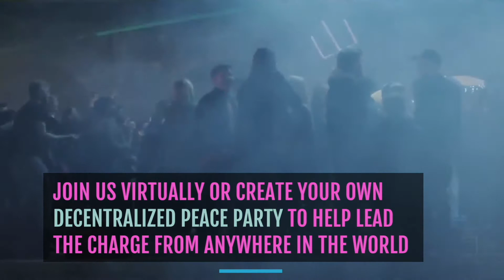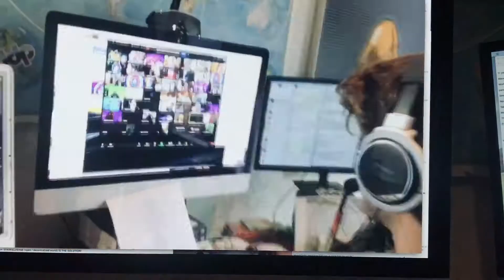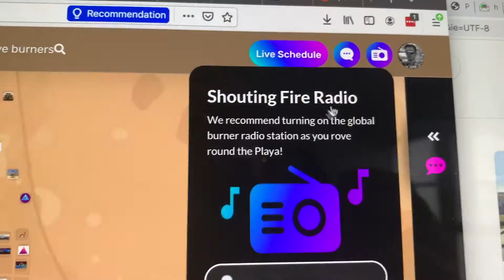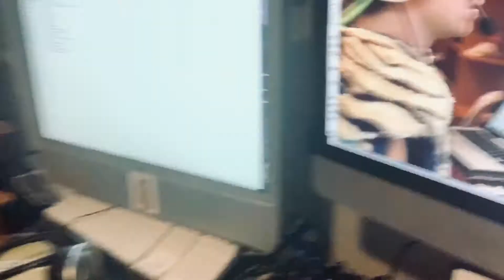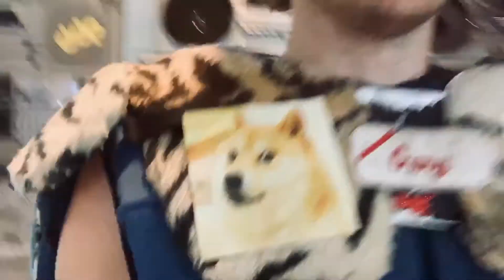World Peace Day And BEYOND!